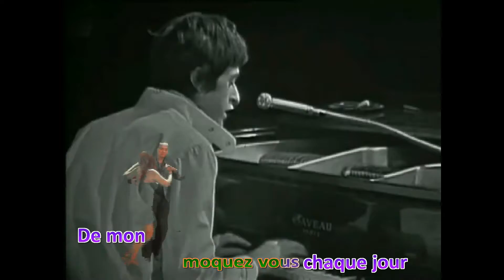LOVE ME, PLEASE LOVE ME - Karaoke MICHEL POLNAREFF - Slow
LYRICS: Love Me Please Love Me (Michel Polnareff)
Love me, please love me
Je suis fou de vous
Pourquoi vous moquez-vous chaque jour
De mon pauvre amour ?
Vraiment prenez-vous tant de plaisir
A me voir souffrir.
Si j'en crois votre silence
Vos yeux pleins d'ennui
Nul espoir n'est permis
Pourtant je veux jouer ma chance
Même si, même si
Je devais y brûler ma vie.

Mais vous moquerez-vous toujours
Devant tant d'indifférence
Parfois j'ai envie
De me fondre dans la nuit
Au matin je reprends confiance
Je me dis, je me dis
Tout pourrait changer aujourd'hui

Pourtant votre lointaine froideur
Déchire mon cœur.
De mes larmes d'amour ?